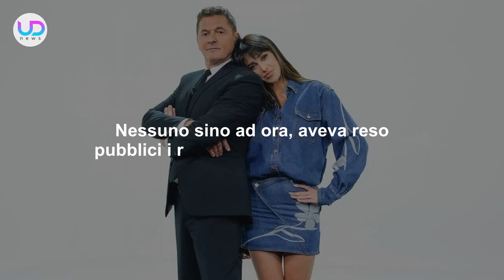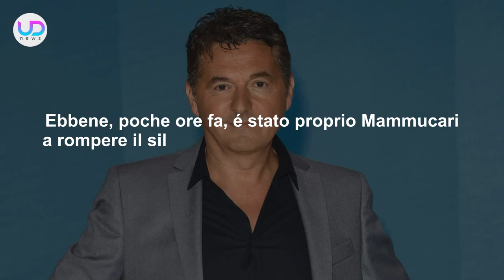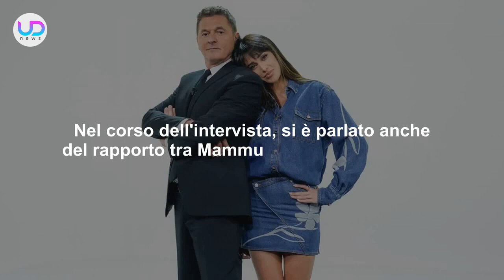Teo Mammucari Vuota Il Sacco: Ecco Perché Ho Lasciato Le Iene!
Teo Mammucari ha parlato per la prima volta del suo addio a Le iene. Quello che emerge dalle sue parole, é il fatto che sia stata una decisione sua. Nessuno lo avrebbe cacciato, come invece si é vociferato in questi mesi. Ha parlato anche del suo rapporto con Davide Parenti, ma non solo. Ecco tutto quello che ha raccontato!